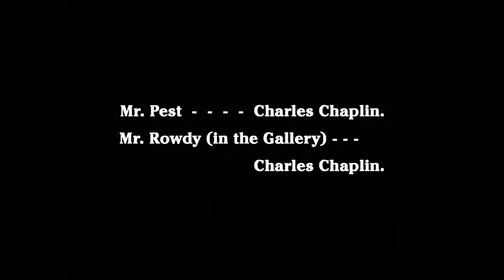Charlie Chaplin | Anight in the Snow - 1915 | Comedy | Full movie | Reliance Entertainment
Charlie Chaplin's 12th film for Essanay was A Night in the Show. It was created in the fall of 1915 at Majestic Studio in Los Angeles. Chaplin performed two characters: Mr. Pest and Mr. Rowdy. The film was based on Chaplin's theatrical work from the play Mumming Birds (also known as A Night at an English Music Hall in the United States) with the London-based Karno Company. Chaplin performed this piece during his travels in the United States with the Fred Karno company and chose to include portions of it into his film work. Edna Purviance appeared in the crowd as a minor character.